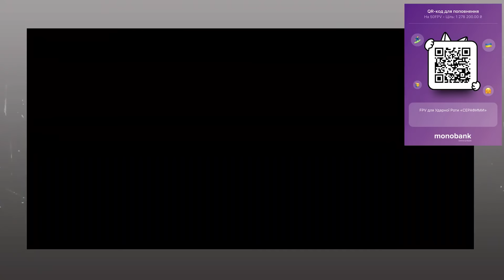😮П'яна Захарова увірвалась в ефір Соловйова! Верещить на Україну, це треба бачити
Роман Цимбалюк @RomanTsymbaliuk  у відео на своєму ютуб-каналі прокоментував істерику російських пропагандистів на тлі повного провалу у війні проти України. Цього разу речниця Міністерства закордонних справ РФ Марія Захарова влаштувала істерику у прямому ефірі росТБ. Вона вчергове накинулась на НАТО через допомогу Україні у війні. Тим часом на шоу пропагандистки Ольги Скабєєвої визнають провал РФ у війні. Детальніше про усе це – дивіться у відео.